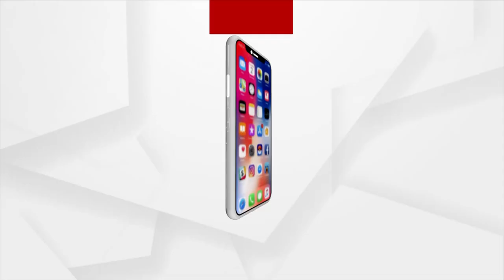ଭାରତର ସେନା ଦେଶବାସୀଙ୍କୁ ଦୀପାବଳୀର ଶୁଭେଚ୍ଛା ଓ ଶୁଭକାମନା ଜଣାଇଛନ୍ତି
ସେପଟେ ସମୀରେ ଦେଶର ସୁରକ୍ଷା ପାଇଁ ସଜାଗ ଭାରତର ସେନା ଦେଶବାସୀଙ୍କୁ ଦୀପାବଳୀର ଶୁଭେଚ୍ଛା ଓ ଶୁଭକାମନା ଜଣାଇଛନ୍ତି । ପାକିସ୍ତାନ ଓ ଚୀନ ସହ ଲାଗିରହିଥିବା ସୀମାର ବିଭିନ୍ନ ଫରୱାର୍ଡ ପୋଷ୍ଟରୁ ସେନାର ଯବାନ ମାନେ ଦିପାବଳୀ ଶୁଭେଚ୍ଛା ବାର୍ତ୍ତା ପଠାଇଛନ୍ତି ।